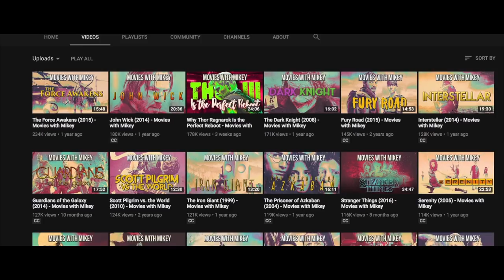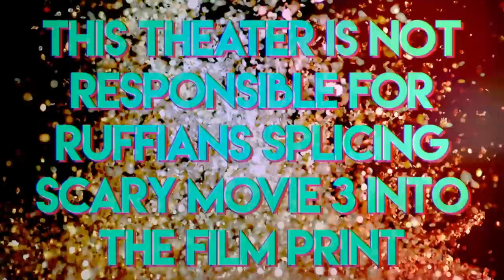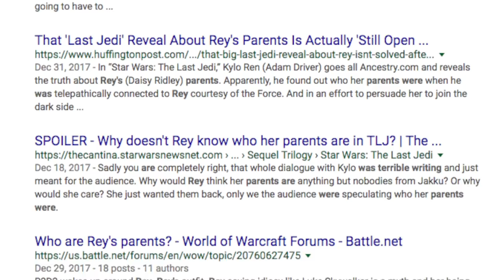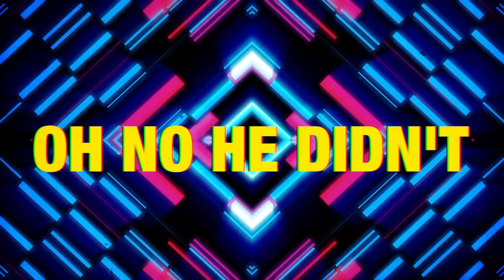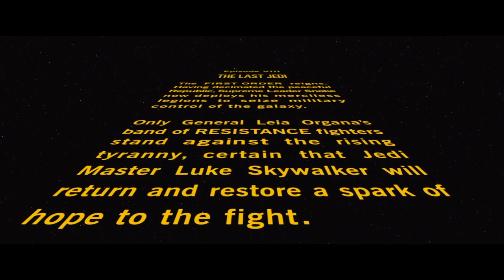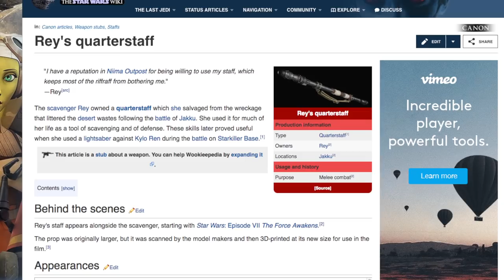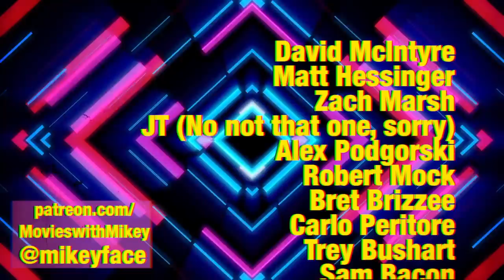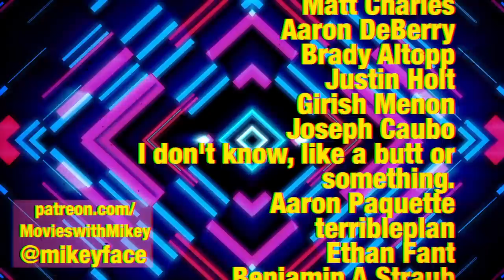In Defense of The Last Jedi: Dynasties Don't Matter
In this episode of Movies with Mikey, we discuss grey Jedi and why dynasties don't matter.

We're now a Nebula First channel and our latest video is already out!